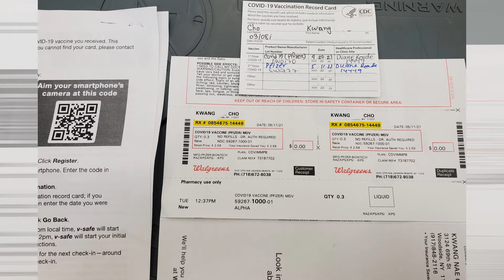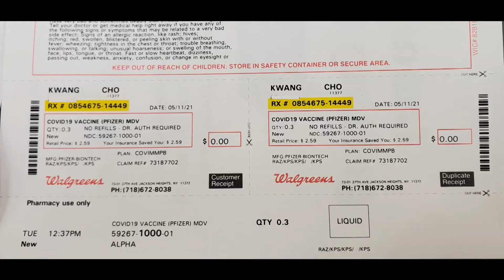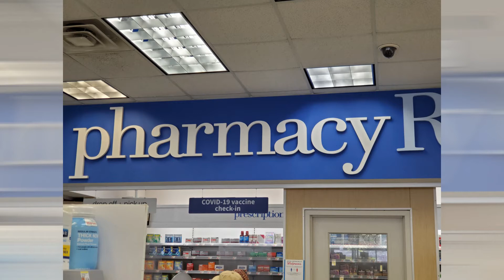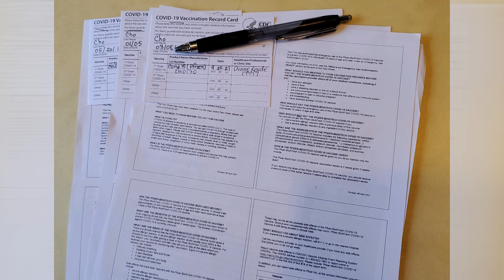COVID 19.(우한페럼)예방접종 을 1차와 2차를 맞았다. 화이자 백신(PHZER VACCINE) 으로. 두번다시 이런 역병이...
COVID 19.(우한페럼)예방접종 을 1차와 2차를 맞았다. 화이자 백신
(PHZER VACCINE) 으로 두번다시 이런 역병이 지구에 나타나질 말았으면
좋겠다. 1-2차 세계대전 보다 더 많은 희생자가 나타났다 하니 끔찍한 일이
아닐수 없다. 지금도 COVID 19.(우한페럼)과 전쟁 중이니...